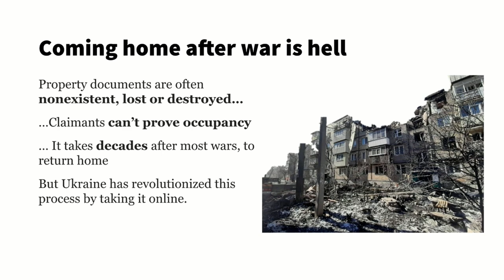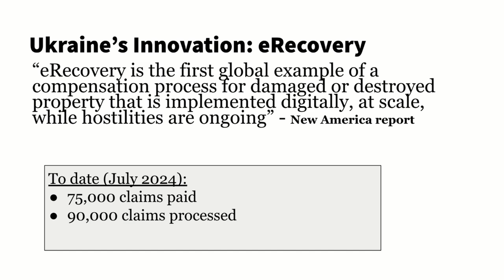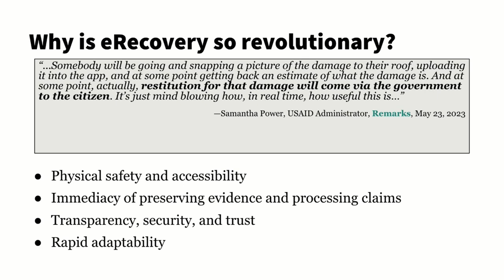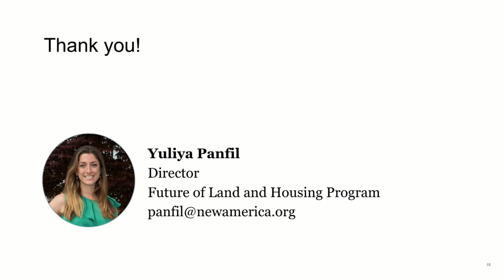FSF 2024 September 9th - How Can We Protect Land and Housing Rights After Conflict? - Yuliya Panfil